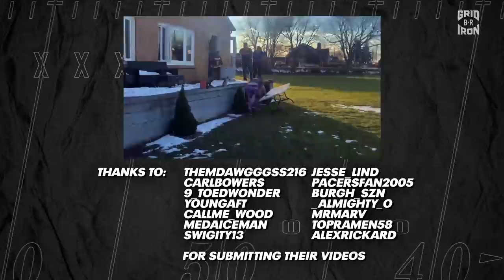Best Fan Reactions from Historic Super Wild Card Weekend | All You Got Premiere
Browns fans trolled JuJu after the W. Stefon Diggs called his shot. Ravens fans were hyped for Lamar Jackson’s first playoff win. Watch the best fan reactions and mic’d up moments from a historic Super Wild Card Round in the debut of "All You Got".